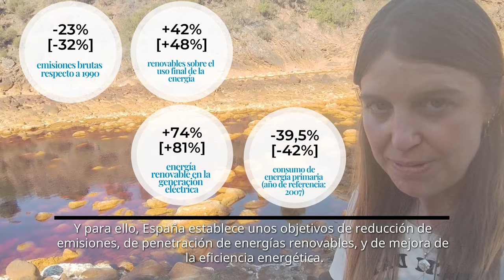Visión de SEO/BirdLife del Plan Nacional Integrado de Energía y Clima de España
En marzo de 2021, el Gobierno de España aprobó su Plan Nacional Integrado de Energía y Clima (PNIEC) 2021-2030, hoja de ruta a 2030 para la descarbonización de la economía de nuestro país. El plan establece un objetivo de reducción de emisiones de gases de efecto invernadero del 23% respecto a los niveles de 1990, un objetivo de mejora de la eficiencia energética con una reducción del consumo de energía primaria del 39,5% respecto al año base 2007 y un objetivo de penetración de renovables en el uso final de la energía del 42%.

Dos años después, y tras la petición de la Comisión Europea a todos los países de la UE de un borrador de actualización de estos planes, con vistas a su versión final para junio de 2024, España ha enviado su nueva propuesta. En ella, aumenta estos objetivos hasta llegar a un 32% (reducción emisiones), un 42% (consumo energía primaria) y un 48% (penetración de renovables). Aunque el documento va por buen camino, y varias de las políticas y medidas planificadas ya se han puesto en marcha y se están desarrollando, la contribución propuesta por España, según SEO/BirdLife, no es suficiente para cumplir su parte justa en el cometido de limitar el aumento de la temperatura global a 1,5°C, como se comprometió en el Acuerdo de París.